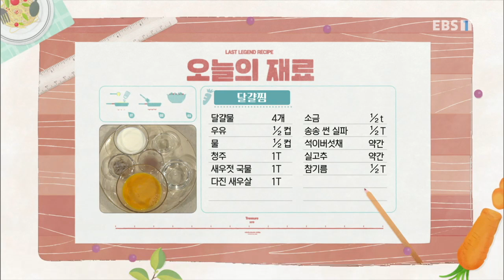최고의 요리 비결 - The best cooking secrets_이순옥의 감잡밥과 달걀찜_#001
공식 홈페이지 이순옥의 감잡밥과 달걀찜,

[감자밥]

- 주재료
감자(200g), 불린 쌀(2컵), 불린 수수(½컵), 통들깨(2T), 물(2½컵), 소금(1t), 들기름(1T)

- 양념장 재료
간장(3T), 물(3T), 으깬 두부(30g), 송송 썬 영양부추(1T), 들기름(1T), 다진 홍고추(½T), 김 가루(1T)

1. 불린 수수(½컵)는 물에 담가 손으로 으깨고 감자(200g)는 먹기 좋게 썬다.
2. 밥솥에 감자, 불린 쌀(2컵), 불린 수수, 통들깨(2T), 들기름(1T), 소금(1t), 물(2½컵)을 넣어 섞은 뒤 일반미 코스로 밥을 짓는다.
3. 간장(3T), 물(3T), 으깬 두부(30g), 송송 썬 영양부추(1T), 들기름(1T), 다진 홍고추(½T), 김 가루(1T)를 섞어 양념장을 만든다.
4. 그릇에 푸짐하게 담은 뒤 양념장을 곁들인다.

[달걀찜]

- 주재료
달걀물(4개), 우유(½컵), 물(½컵), 청주(1T), 새우젓 국물(1T), 다진 새우살(1T), 소금(½t), 송송 썬 실파(½T), 석이버섯채(약간), 실고추(약간), 참기름(½T)

1. 달걀물(4개)은 체에 밭쳐 덩어리를 걸러낸다.
2. 달걀물에 우유(½컵), 물(½컵), 청주(1T), 새우젓 국물(1T), 소금(½t), 다진 새우살(1T)을 섞는다.
3. 그릇에 참기름(½T)을 바르고 달걀물을 넣은 뒤 비닐 랩으로 감싸 젓가락으로 구멍을 뚫는다.
4. 끓는 물에 달걀물 담긴 그릇을 넣어 15분 정도 중탕한다.
5. 중탕한 달걀물 위에 송송 썬 실파(½T), 석이버섯채(약간), 실고추(약간)를 올린 뒤 잠시 뜸을 들인다.
6. 달걀물 담긴 그릇을 꺼내 한 김 식힌다.